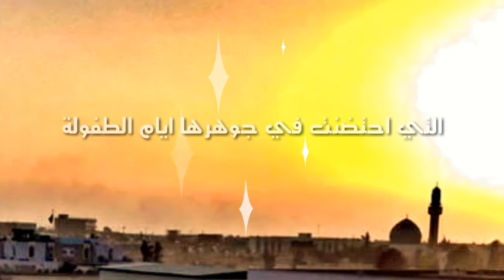اهداء الى مدينة عنه